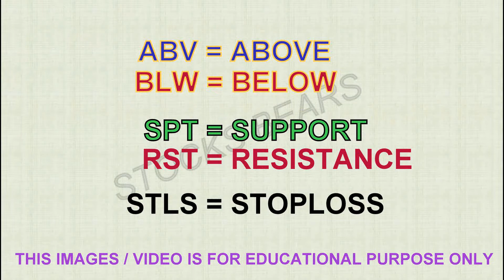NIFTY BANK FUT - BANK STOCKS & OPTION CHAIN WEEKLY LEVEL FOR 14 TO 18 JUNE 2021.